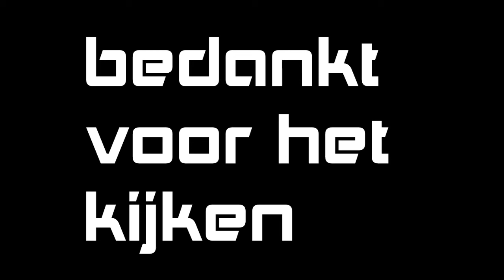mod prezentatie#4 lamborghini en andere trekkers